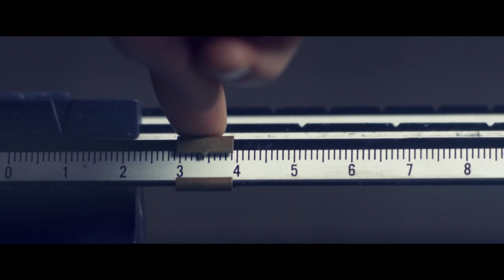Cunning and Dangerous - Film. Watch new movies, series, cartoons for free on Megogo.net. Trailer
MEGOGO is a convenient video service for watching exclusive online broadcasts of music and sports events, movies, interactive channels and TV.